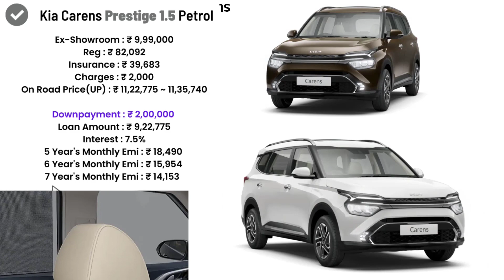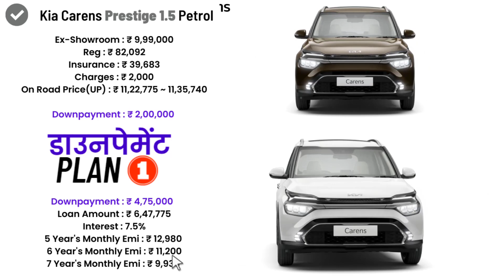Kia Carens Prestige Petrol Price 2022 | New 7 Str Kia Carens Prestige Finance,Downpayment,Loan & emi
Bolero Ertiga & innova rivals Kia Carens Prestige 1.5 petrol onroad price in 2022 also explain kia carens prestige petrol downpayment plan ke sath bank loan finance details & monthly emi amount.

😎best 7 seater option kia carens 2022 prestige petrol price.